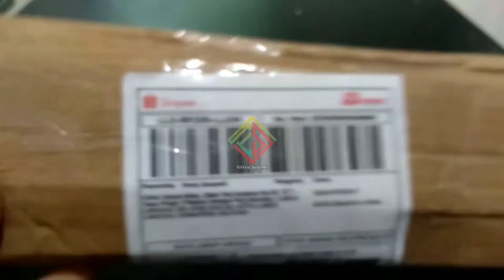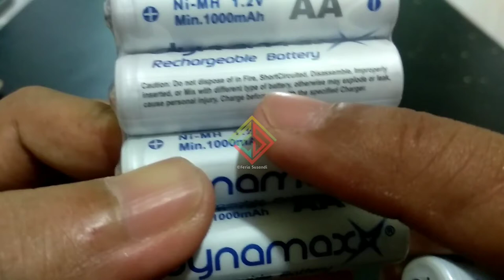1000 Mah Super Gede - Tahan Lama Kehidupannya - Battery Charge AA A2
Ok people masih breng feri untuk edisi kali ini ya
feri bakalan share nih Batre tahan lama
Yups batre charger AA 2 ya, klu seblum AAA 3 ya
tonton sampai habis jgn lupa dukung trus ini channel terima kasih people